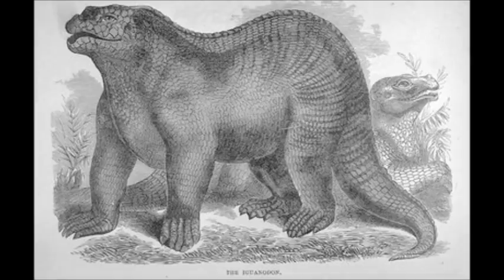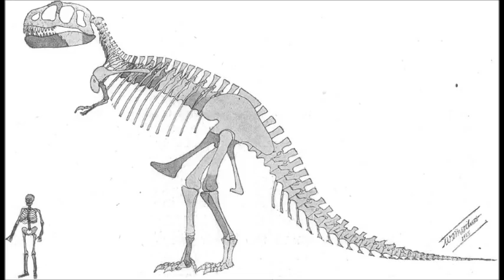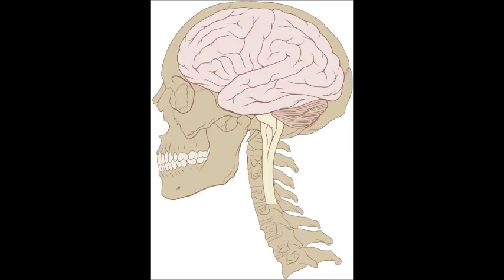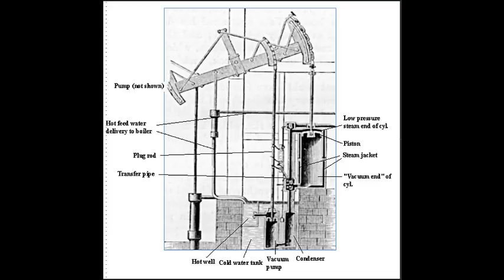Space-Faring Dinosaurs and The Scarcity of Intelligence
An exploration of what might have happened to the dinosaurs if they hadn't gone extinct segueing into an exploration of the scarcity of intelligence and how it might be rare in the universe.